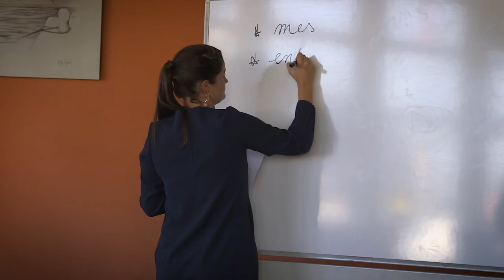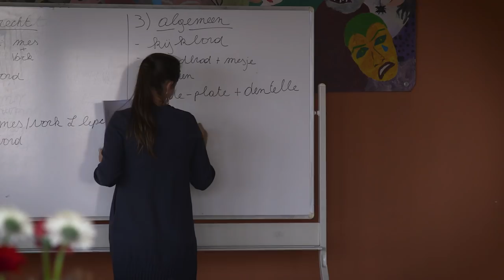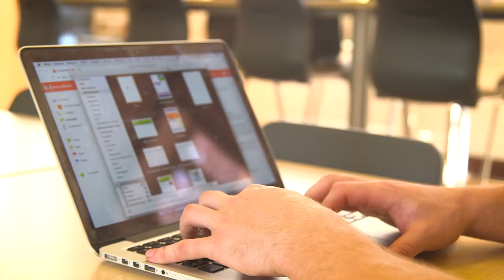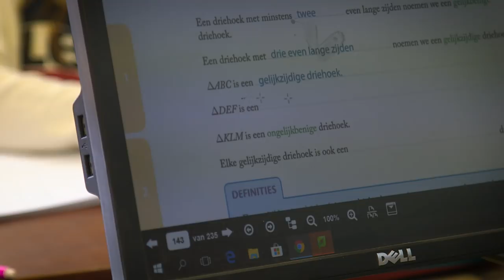Leraren met dyslexie:"Fouten maken mag"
Jonas en Griet kozen voor de lerarenopleiding, ondanks hun leerstoornis dyslexie. De weg naar hun diploma was zwaar, maar nu staan ze er. Ze vertellen over hun trucjes om geen fouten te maken in de klas en daarbuiten, maar ook over hun sterktes als leraar: “Ik wil mijn leerlingen tonen dat ze moeilijkheden niet uit de weg moeten gaan”